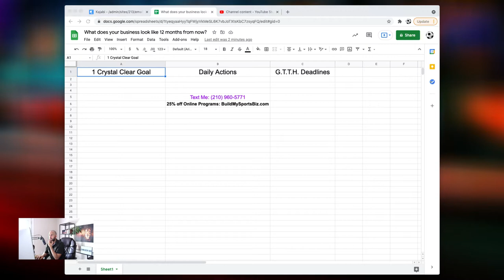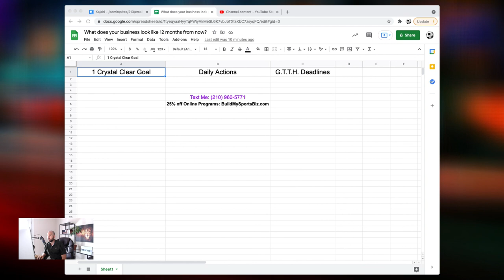How to ACHIEVE ANYTHING in your BUSINESS (within 12 Months)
Here's my step by step guide on how to achieve massive success inside of the next 12 months.